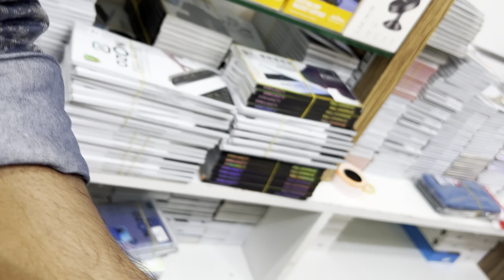Samsung note 8 LCD AND back door change how to replace Samsung note 8